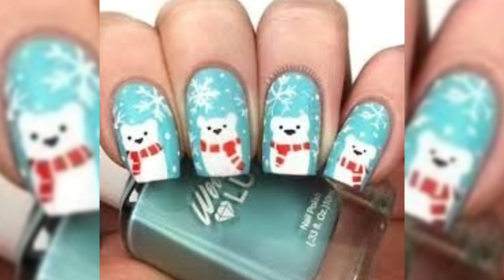😍KIZLAR İÇİN MUHTEŞEM VE GÜZEL EL YAPIMI NOEL ÇİVİ BOYASI💕💕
Selamun aleyküm kanalımıza hoşgeldiniz (DIY NAIL"S ART),
Sevimli eğlenceli tırnak tasarımları bir süredir popüler. Düz renk tırnakların günleri geride kaldı. Ünlüler yıllardır sevimli tırnak tasarımları yapıyor ve onlardan ilham alabiliriz. Ancak, bu sevimli tırnak tasarımlarını kopyalamak için bir tırnak tasarımına gitmek zorunda değilsiniz. Biraz pratik ve sabırla bunları evde kolayca çoğaltabilirsiniz!
Parıltılı tırnak tasarımları yıllardır büyük bir trend oldu ve popülerliğini kaybediyor gibi görünmüyorlar. Her kız hayatının bir noktasında parıltıya takıntılı olmuştur. Simli uçlu tırnak tasarımları şu anda oldukça moda ve herhangi bir kıyafeti veya görünümü giydirebilir.

kadınlar için en yeni tırnak tasarımları
(DIY NAILS ART)